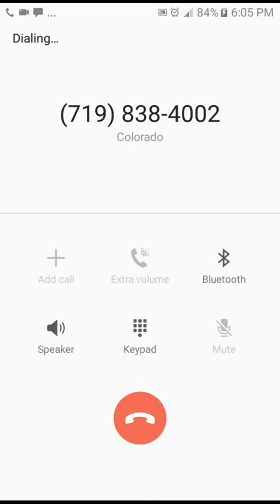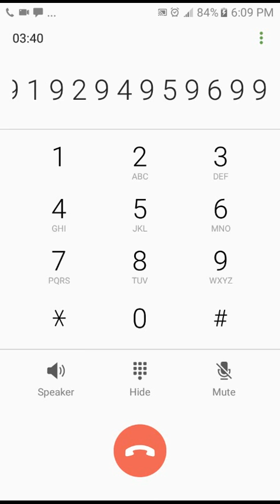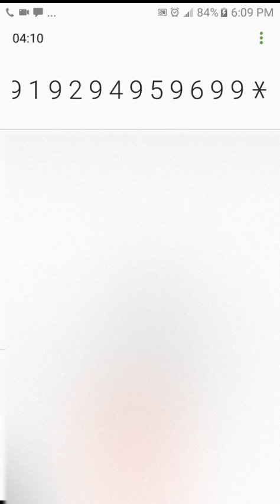South Park: Scott Malkinson Show Phone Call. Trey Parker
COPPA!. It LITERALLY says "South Park" in the title!!! So why the heck are you complaining to me for?!?!
Hello all you South Parketeers! Someone requested this for the Scott Malkinson show episode of South Park. Enjoy